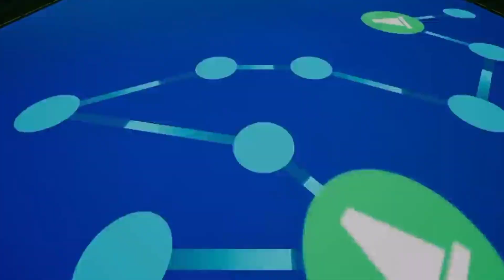Top 5 most realistic football games for mobile ranked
Hello Gamers to aj hum laye ha top 5 zombies survival games wo be mobile par tu chalo
Subscribe karo hamre channel ko aur like button hit karo, aur humein comments mein batao ki aapko ye games kasa laga Gaming ka naya chapter shuru hone wala hai, toh bane rahiye humare saath! 🚗🎮
treasure of games
in our list, we have collected games with stunning graphics that allow you to immerse yourself in the game world and enjoy the beauty of every detail !

00:00 intro
00:44 efootball 2024
01:19 soccer cup 2024
01:48 football league 2024
02:19 dreame league 2024
02:58 FC mobile